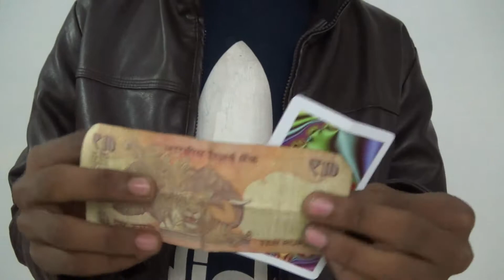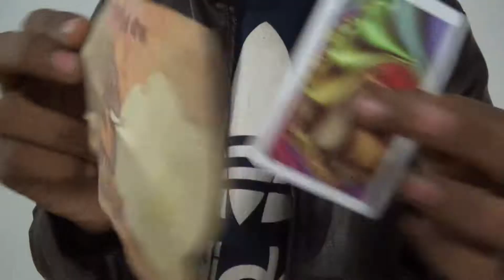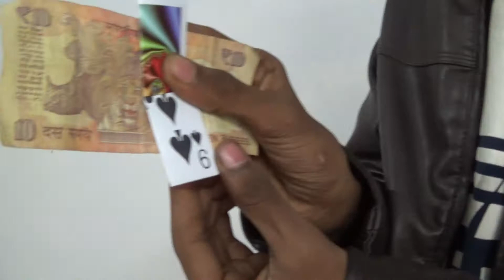नोट का जादू करना सिखे magic trick revealed: in Hindi